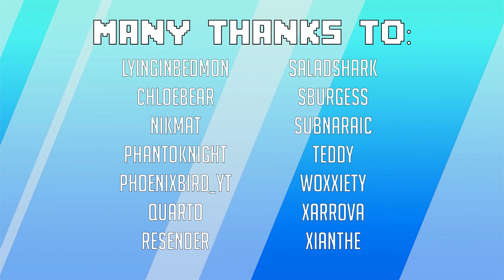PANICKED ANDY AT THE DISCO!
Friendship!

What is the channel?
Gaming infused with voice acting is the name of the game on Tweet for Tat channel, join me in the adventures of Pip & Twitch, Harrowed Past and just plain dumb fun times! We also dable in Dungeons and Dragons, comic dubs and more family fun!

✦ Comic Dubs (Voice dub of comics and other genres)

📹 Catch Tweet for Tat on Twitch!